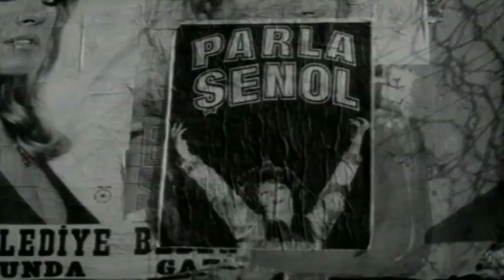Sahildeki Yabancı - Parla Şenol / Yılmaz Şerif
Film tanıtım klibi. Tvc: 149''
Eser ve Telif Sahibi: Metro Film